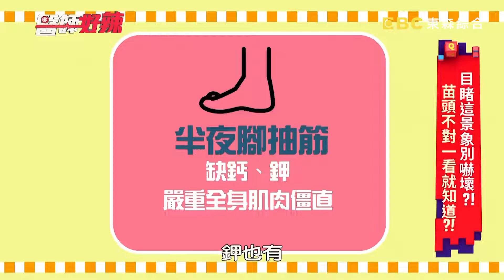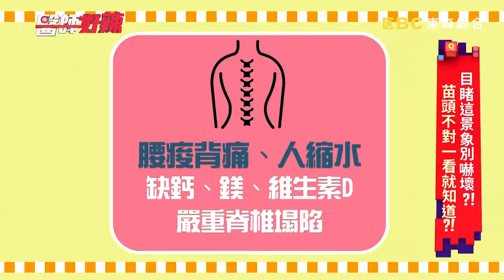缺這元素就生病？嘴破難痊癒免疫力下降？當心細菌纏身恐猝死？！【醫師好辣】20211005 精選 EP1212｜賈蔚 陳木榮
主題：目睹這景象別嚇壞？！苗頭不對一看就知道！！
值班護士：李懿
好辣團：林利霏、黃馨儀、五寶媽、綺綺
醫師：賈蔚、陳龍、陳木榮、洪暐傑、趙函穎、劉怡里

常常嘴破難痊癒免疫力下降，當心細菌纏身恐猝死？！長年記憶力差、重複問問題，恐是體內缺乏「維生素B12」？！意識喪失、心臟亂跳，全是「鎂離子」過低惹的禍？！睡不好，腳不自覺抽動？「不寧腿症候群」找上門!快就醫！！體內缺鐵、蛋白質不足要小心，手腳冰冷讓你嚴重貧血？！腰酸背痛、人縮水，X光一照脊椎塌陷嚇壞人？！想知道更多精彩內容，都在晚間10：00《醫師好辣》！